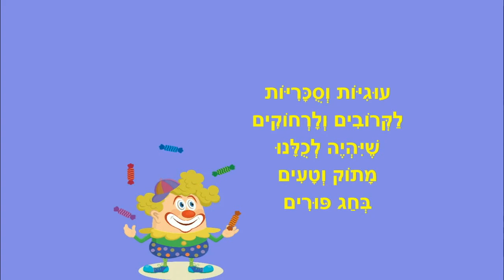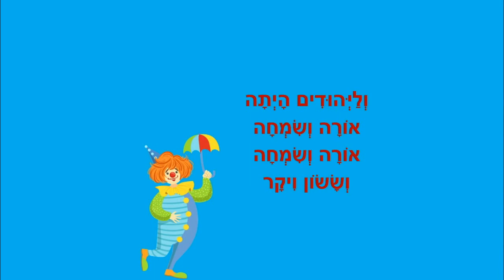חג פורים - סיפור פורים לילדים - כתבה: ריקי זקן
חג פורים
סיפור ילדים